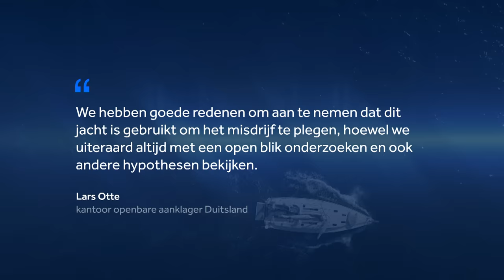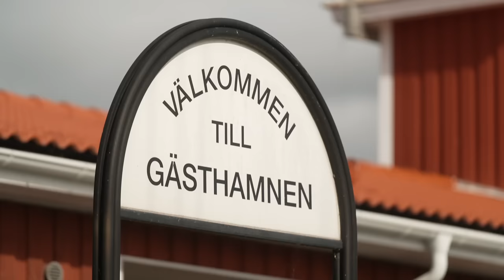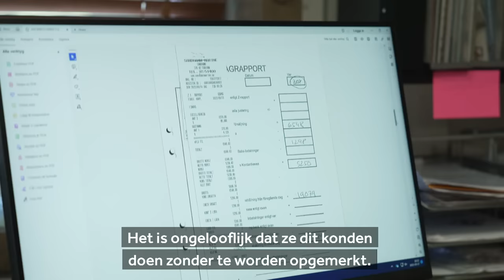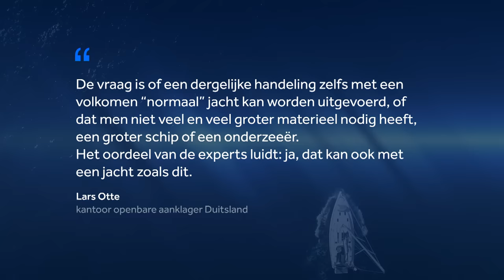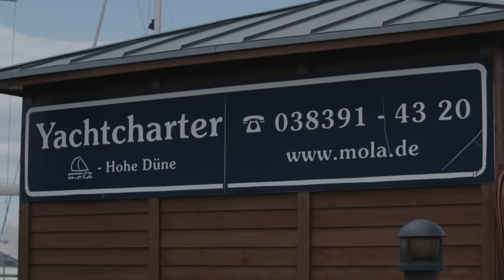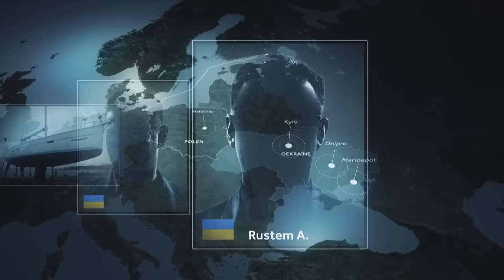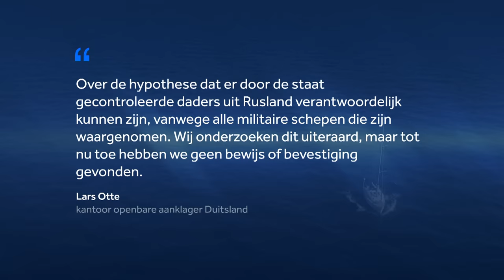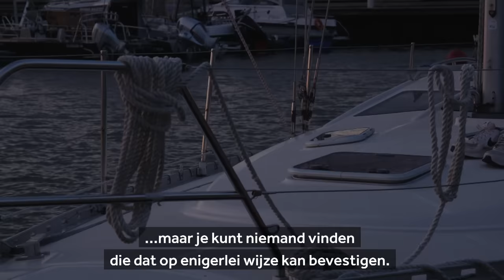Nieuwe feiten over aanslagen Nord Stream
Precies een jaar geleden werden de Nord Stream-pijpleidingen opgeblazen. Het onderzoek naar de daders is met geheimzinnigheid omgeven. Nieuwsuur reconstrueert het spoor van een zeiljacht en de bemanning. Een spoor dat vooralsnog leidt naar Oekraïne.

Dit is een reportage van: Eelco Bosch van Rosenthal en Ben Meindertsma.

00:00 Intro
01:35 Wat vooraf ging
04:51 Een verijdelde aanslag
06:08 Sabotage in de Oostzee
08:26 Het zeiljacht
10:52 Reis van de Andromeda
19:22 De bemanning
21:30 Wie zat erachter?

De voorzitter van de inlichtingencommissie van de Bondsdag krijgt op 10:04 een verkeerde naamtitel. Zijn naam is Konstantin von Notz.
Op 27:55 heeft Gerhard Conrad het over Curveball. In de ondertitels is die codenaam per abuis opgeschreven als ‘een curveball’.